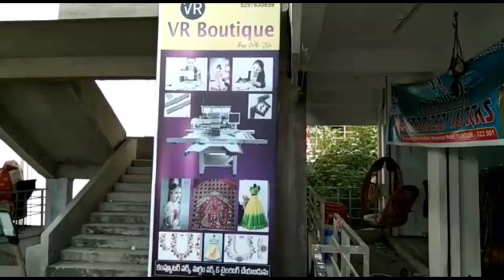LATEST LONG FROCK DESIGNS 2022 | LESS PRICE,FREE SHIPPING | GUNTUR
V.R boutique
shop no.109,110
vasavi wholesale market
Guntur

courier available
free shipping